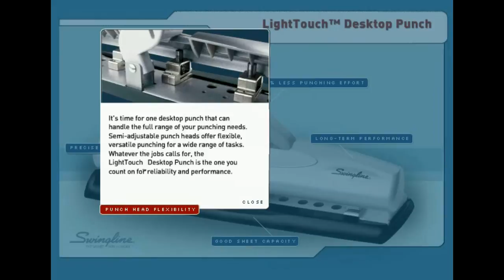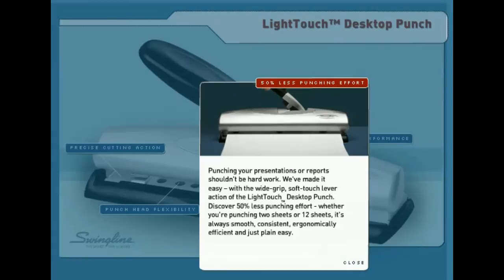Swingline EasyView Light Touch Desktop Hole Punch Demo Video - 74065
brings you this demonstration of the features of the Swingline Light Touch Desktop 3 Hole Punch. The soft grip lever handle requires 50% less punching effort than traditional punches and EasyView technology ensures accurate punching every time. For more details and products specifications, visit

We carry a full line of staplers, shredders, and more from Swingline. You can also check us out online on Twitter, Facebook, and our blog.

This video is available in the MyBinding.com video archives located at